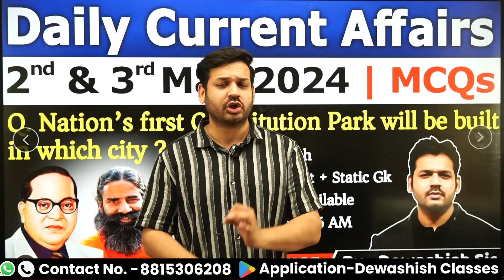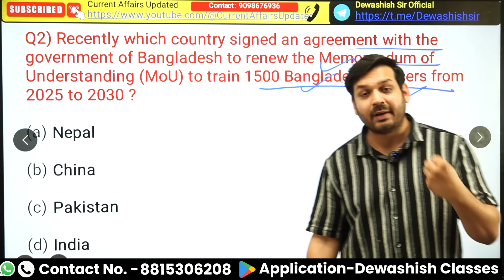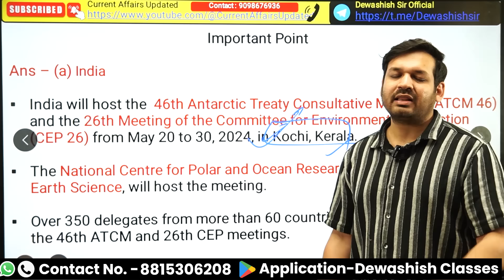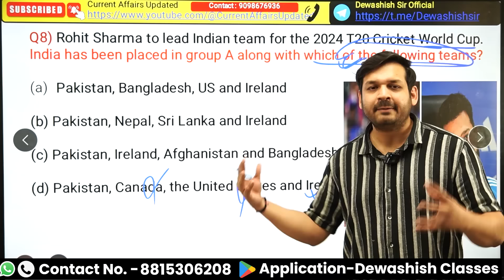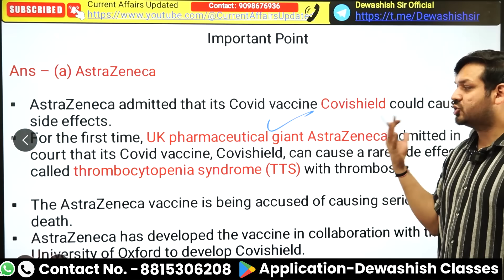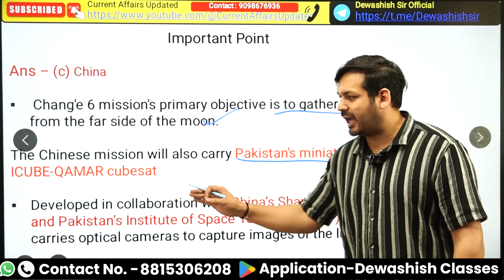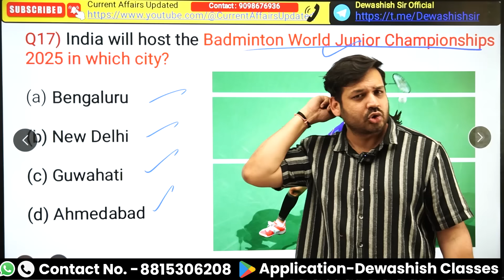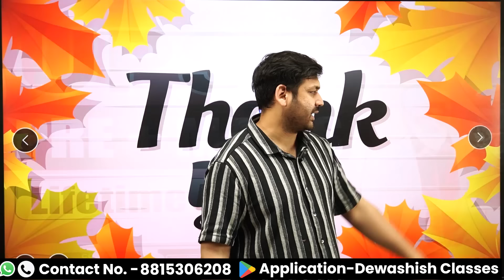2nd & 3rd May 2024 | Current Affairs Today | Daily Current Affair | Dewashish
2nd & 3rd May 2024 | Current Affairs Today | Daily Current Affair | Current affair 2024 | Dewashish sir

1. Open Google Chrome
2. Type web.classplusapp.com in the address bar
3. Enter ORG Code MHMCF
4. Enter Mobile Number
5. Enter the OTP
6. Go to Store Tab and choose the Course you want to study
Easy!!

current affairs 2024 dewashish
current affairs dewashish sir
daily current affairs by dewashish sir
dewashish awasthi sir current affairs